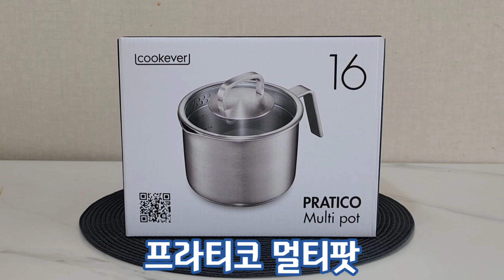🌻주방도 장비빨.내가 반한 프라티코 멀티팟. 냄비 하나로 삶고. 데치고.끓이고 .자취생 1인 냄비.쿡에버프라티코, 1인가구냄비, 선물용냄비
주방도 장비빨...
이라는 거. 실감한 제품...
쿡에버프라티코멀티팟.
위생적인 스텐레스 304 재질로
삶고.데치고.끓이고
작은 냄비 하나가 주방에서의
한 몫을 제대로 하더군요.
요리하는 우리 주부님들께 자취하시는 분들께
꼭! 추천 하고픈
프라티코 멀티팟입니다.